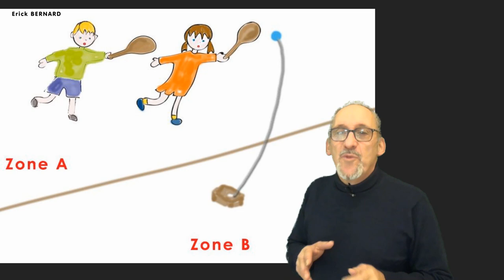Finale de tennis pas comme les autres !!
Une finale de tennis pas comme les autres !! Histoire vraie et insolite.

Merci d'avance  ;-)